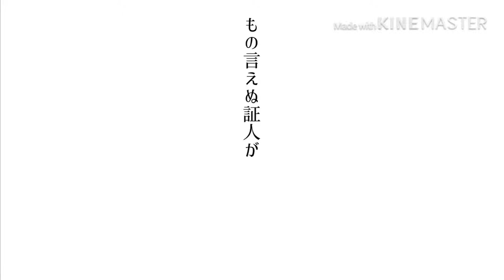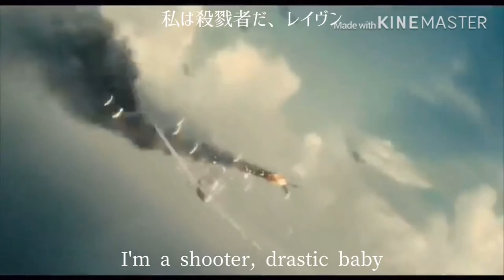【予告編】隙あらば兵器語り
ついに重い腰を上げて兵器解説動画を制作することにしたので初投稿です。

使用ソフト
InShot
iMovie
KineMaster